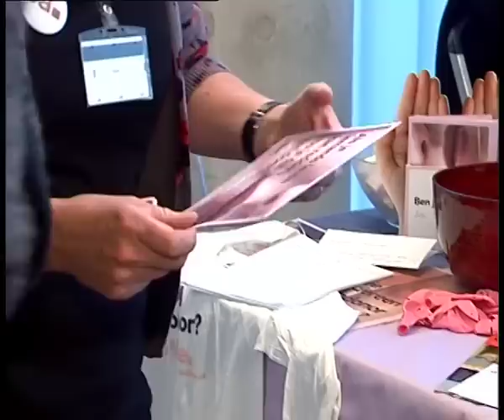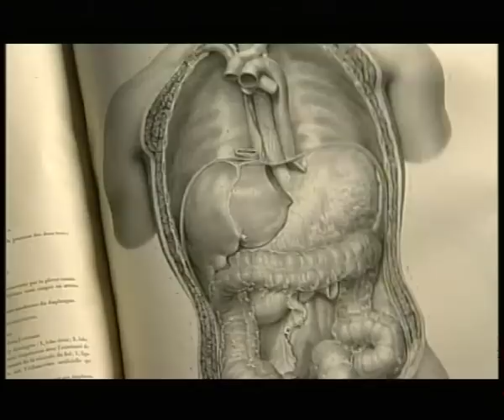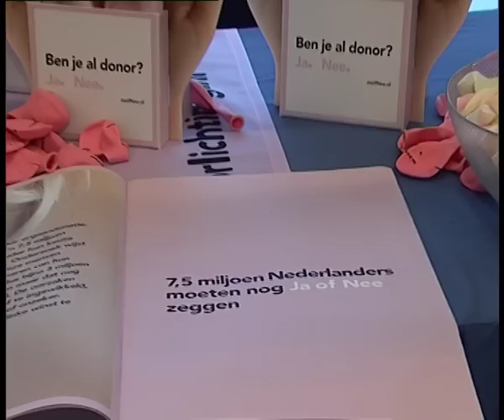GPTV: Donorweek in het MCL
Het is nationale Donorweek. De week is onderdeel van de campagne 'Nederland zegt Ja'.
Ja, zodat meer mensen zich als orgaan- en weefseldonor in het Donorregister registreren. Want de vraag naar donororganen en -weefsels is nog steeds heel groot en de wachtlijsten zijn lang. Dit jaar wachten bijna 2000 mensen op een orgaantransplantatie, waarvan 860 op een nier- en 71 op een harttransplantatie. Leden van de donatiecommissie van het Medisch Centrum Leeuwarden vragen deze week persoonlijk extra aandacht voor het probleem. Woensdag kon iedereen in de centrale hal van het ziekenhuis vragen aan hen stellen en zich laten voorlichten over orgaan- en weefseldonatie.